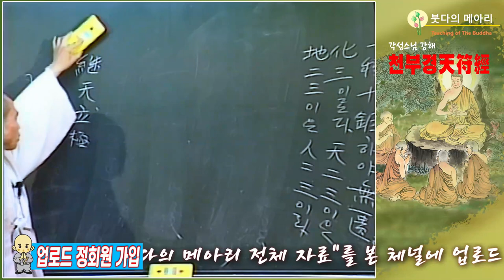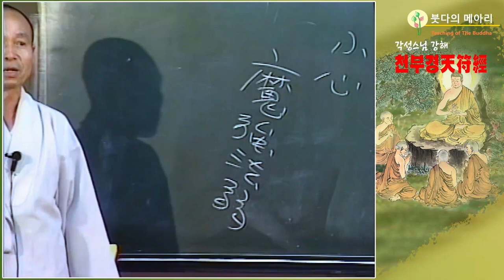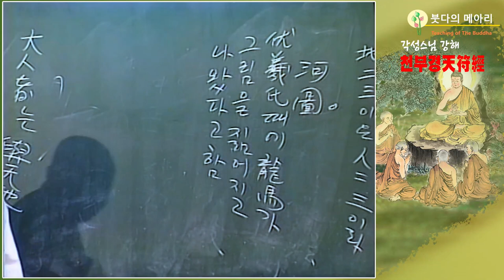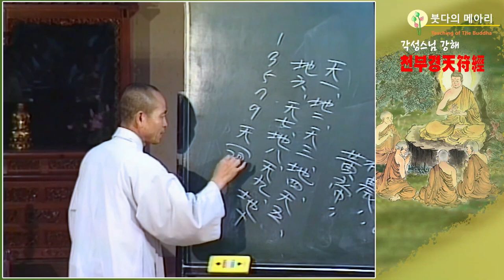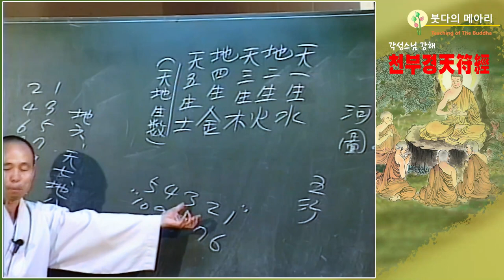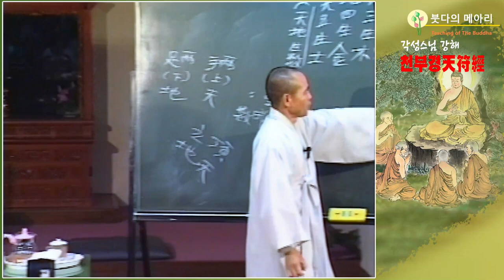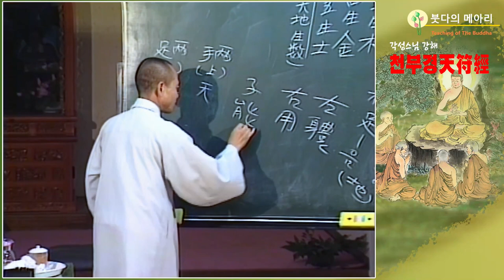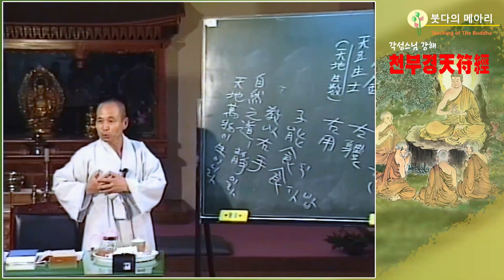각성스님 강해_천부경(天符經) 제18강 / 대삼합이 합하여진 여섯 수가 7,8,9를 낳았다. - 복희씨 때 용마龍馬가 그림을 짊어지고 나왔다고 함